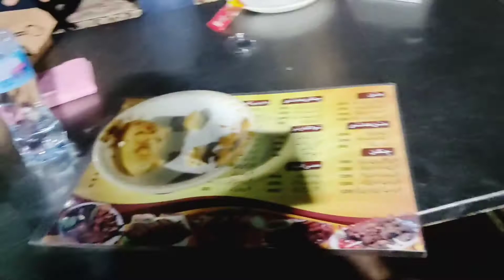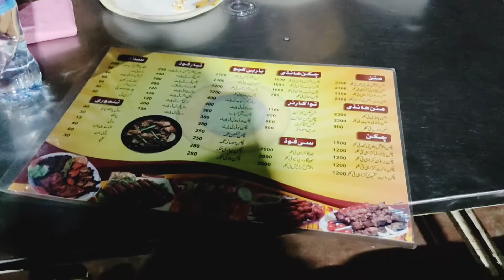dinner at dhaba/usmania hotel highway/bacha dayout